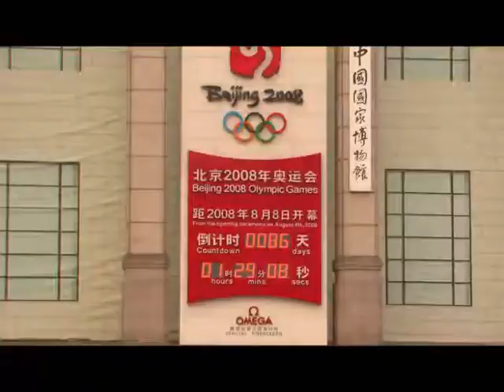any image of the new Beijing - My China vintage 2008 18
17-19 maggio 2008